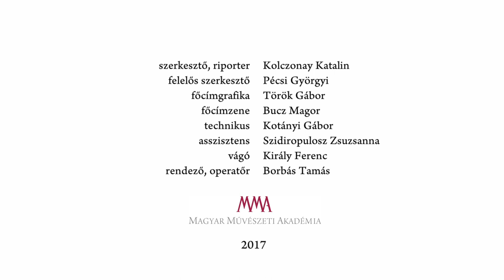Maszk nélkül - Mihályi Gábor koreográfus, rendező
Mihályi Gábor 1982 szeptemberétől a Magyar Állami Népi Együttes tánckarának tagja, majd szólistája. 1996-tól 1997 decemberéig megbízott művészeti vezető, jelenleg az együttes karigazgatója. Az Állami Népi Együttesben hat, egész estét betöltő műsort készített. A kisfilm izgalmas bevezető a neves koreográfus munkájába.
MMA, 2017